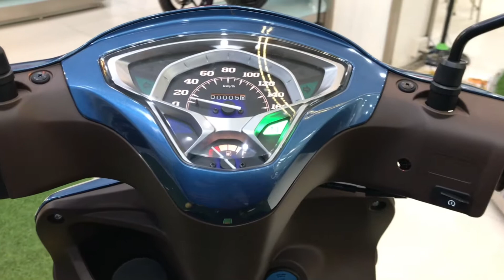TẠI SAO JUPITER FINN KHÔNG CÓ CÔNG TẮC ĐÈN?